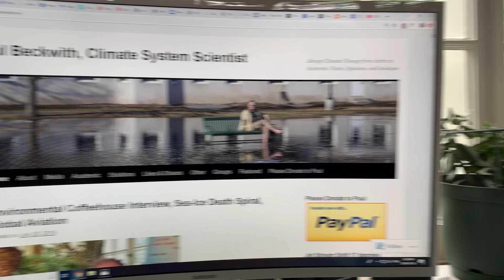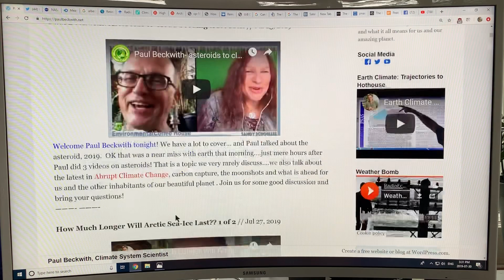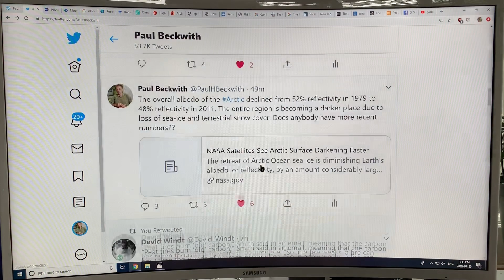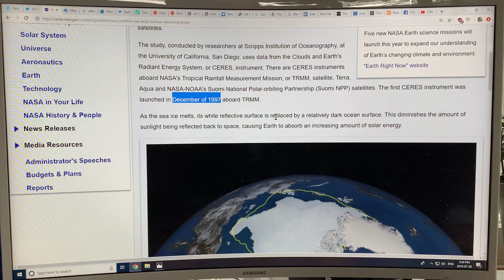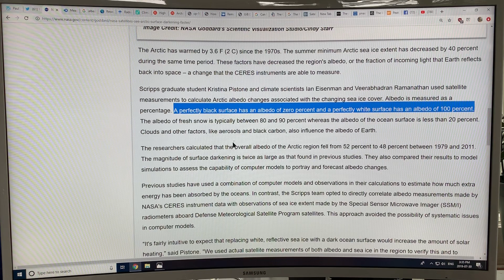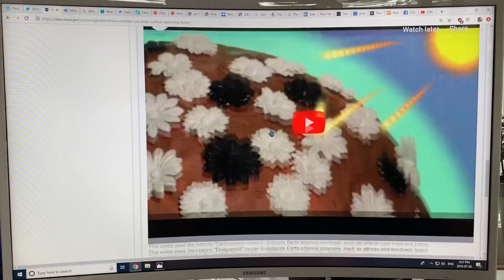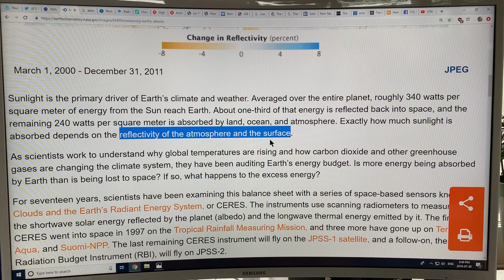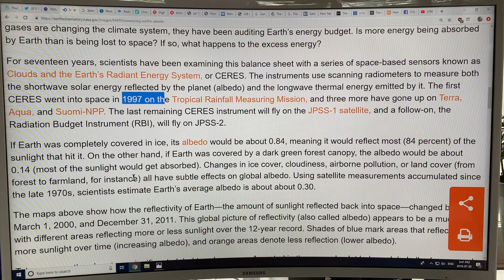Rapidly Darkening Arctic is a Powerful Warming Feedback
As the Arctic continues to rapidly warm, losing sea-ice, land-based snow cover, and be exposed to high latitude wildfires, peat fires, and rain versus snow it literally becomes a darker place. Overall Arctic albedo (reflectivity) in 1979 was 52%, declining to 48% by 2011, measured by CERES instruments on satellites. I’d love to find data from 2011 to present, which will most certainly show a continued, even accelerated albedo decline. A darker Arctic absorbs much more solar energy causing Arctic temperature amplification. I chat about the vital significance of changing albedo and consequences to our climate system.

to support my vids about our abruptly changing climate system.